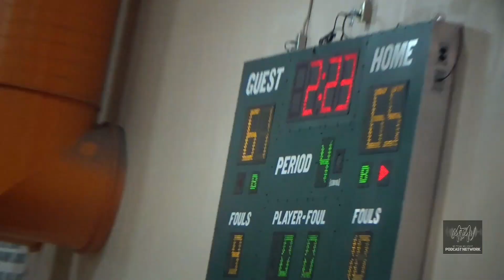FAMU High vs. NFC Basketball (Victor Clark jr a.k.a. Baby Russ)